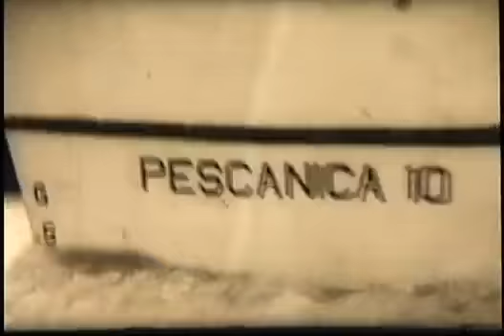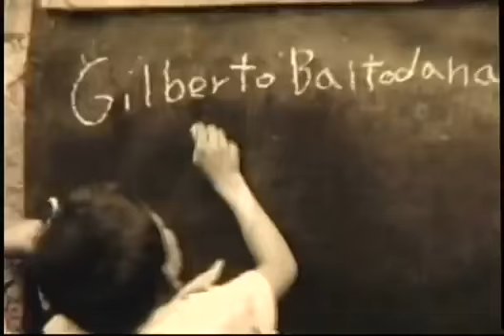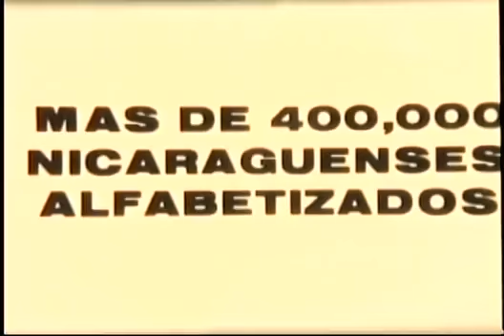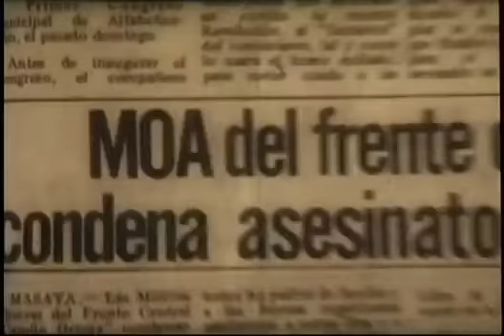Llegada de brigadistas